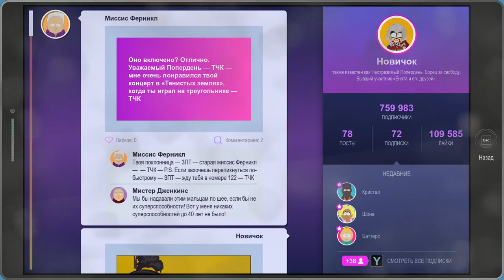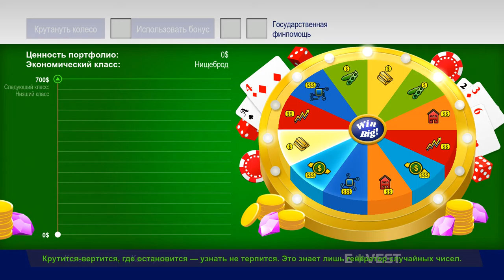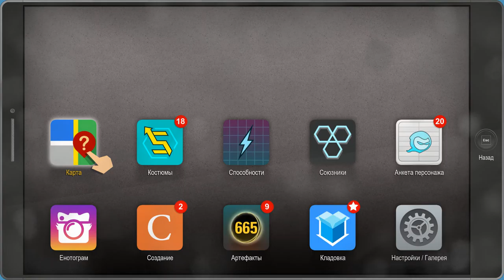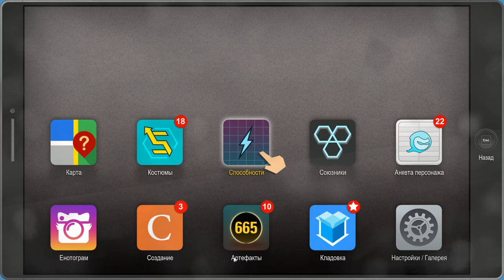"ЗАДНИЙ" ДУДЕЦ ▲ South Park: The Fractured But Whole #14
В этой серии South Park: The Fractured But Whole: концерт для стариков, двойное агенство, помощь Баттерсу и новые способности!!
(в некоторых моментах может подвисать, пробую новый видеозахват, сорян)